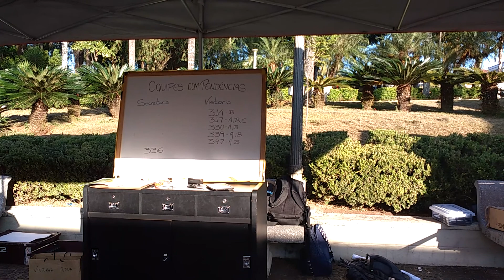2°etapa Mitsubishi Outdoor, Ribeirão Preto 2017.